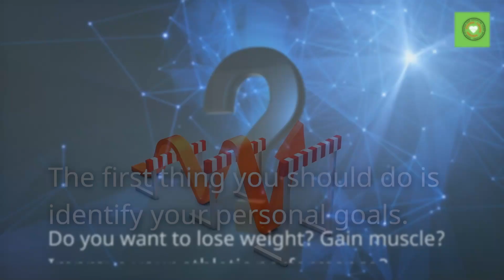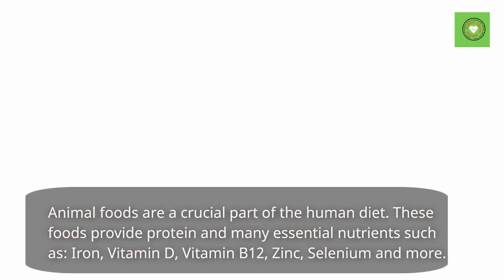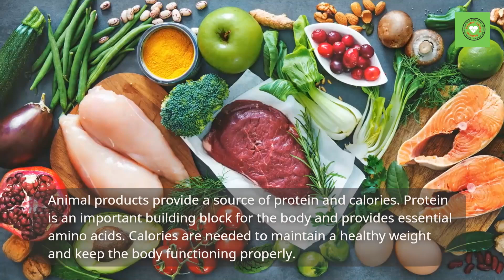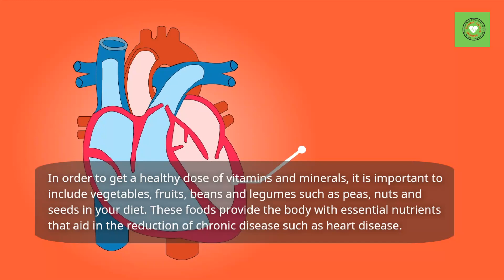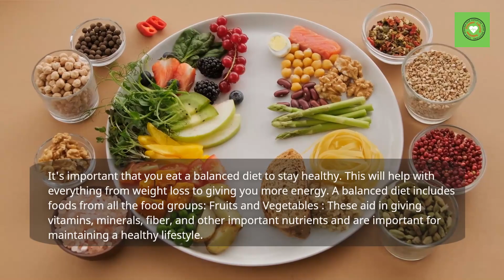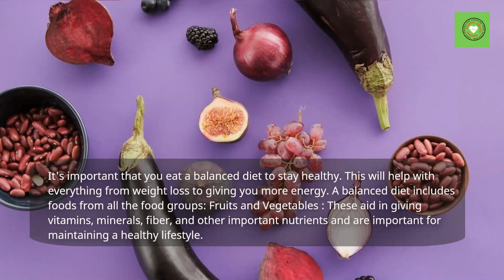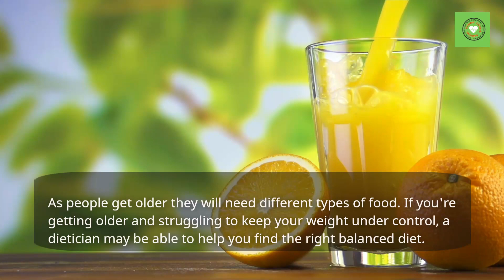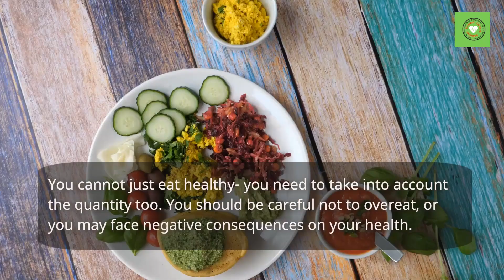The Complete Guide to Healthy Nutrition - Living the Smart Way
Living a healthy lifestyle is not always easy. It requires dedication and discipline. But it is worth it. And as you embark on your journey, remember this quote from Dr. Seuss: Being healthy is easy; going to the doctor is hard.

There are many ways to live a healthy lifestyle. Eating healthy, exercising, and even drinking water can make all the difference in our health. As we age, we will experience more physical and mental impairments that could lead to an unhealthy lifestyle.
To avoid this, it is important to stay active and eat healthy food.
This will help us maintain our independence for as long as possible.

We have taken reasonable steps to ensure that the information on this video is accurate, however, we cannot represent that the website mentioned in this video is free from errors.